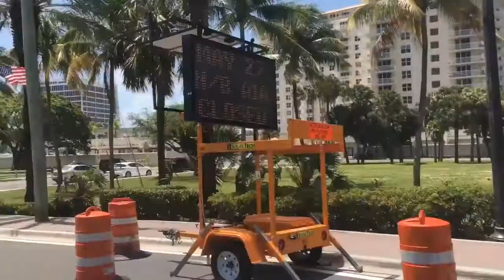HOW TO MAKE CREPES AT HOME -VLOG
Today's vlog is all about how to make crepes at home. My sister-in-law is an expert at making crepes at home. I hope you enjoy this vlog.